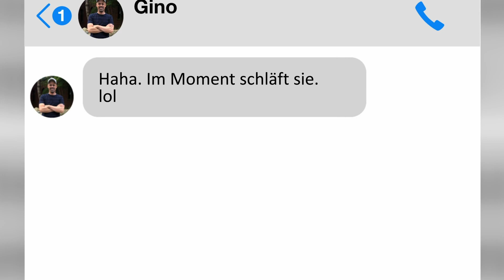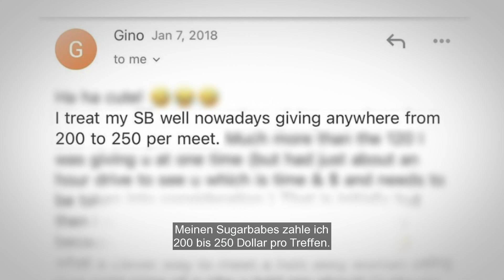Nacktfotos weitergeschickt?! | Dating ohne Grenzen - Countdown für die Liebe | TLC Deutschland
Gino hat nicht nur noch Kontakt zu seiner Ex, sondern auch private Fotos von Jasmin an sie weitergeschickt. Das kann Jasmin ihm nicht verzeihen!

Sechs US-Bürger verlassen um der Liebe willen die Heimat, um im Ausland neu anzufangen. Werden große Träume wahr? Oder ist es die dümmste Entscheidung ihres Lebens?